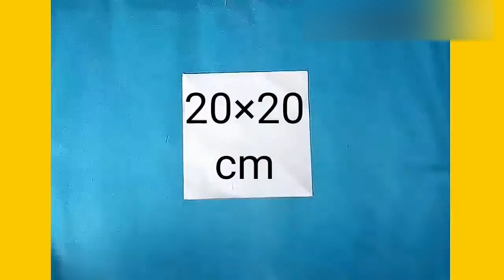Origami 3 sided box how to make. Paper crafts idea. E-30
3 sided box.